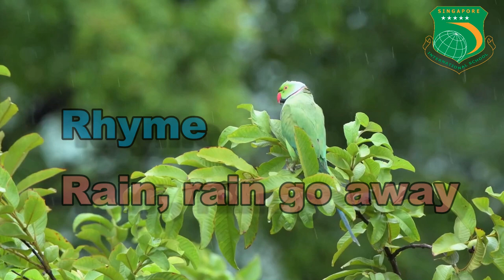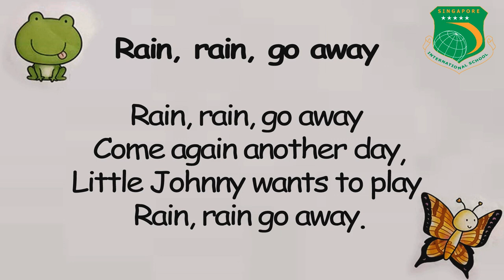Online Class | Play Group| Rhymes Rain, rain go away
Singapore International School
Online Class
Play Group
Rhymes

Lyrics